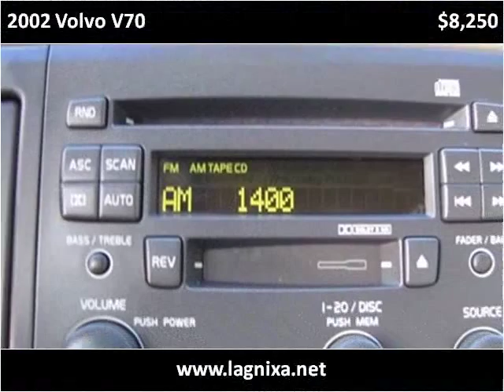2002 Volvo V70 available from Lipscomb Auto Group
This 2002 Volvo V70 is available from Lipscomb Auto Group.